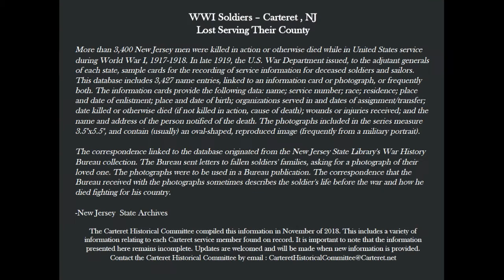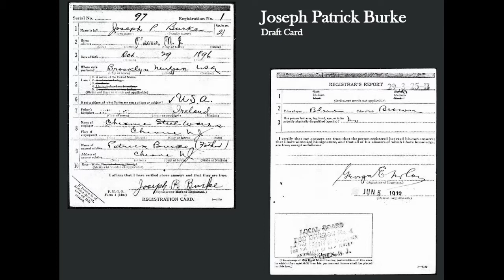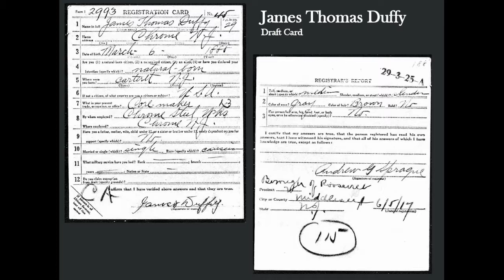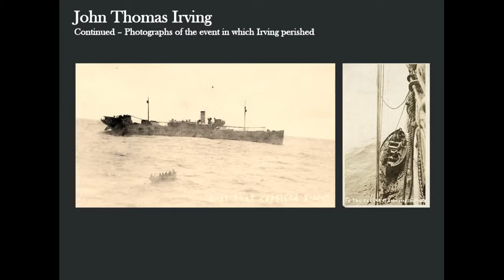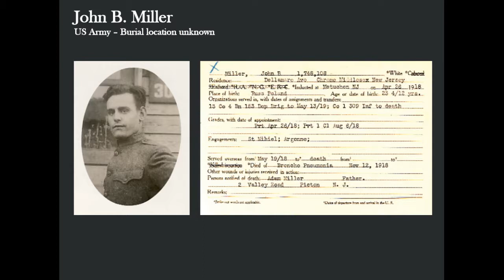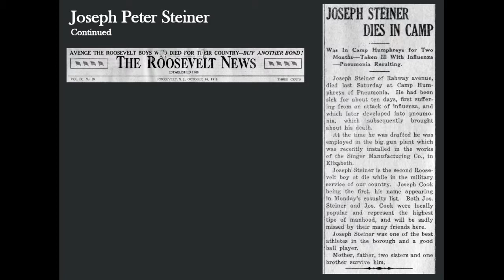Carteret, NJ World War I Soldiers - Lost Serving Their Country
A tribute to WWI Soldiers from Carteret, NJ who were lost in battle, presented by the Carteret Historical Society